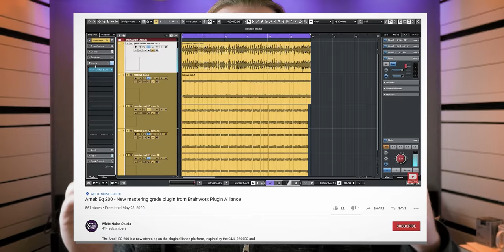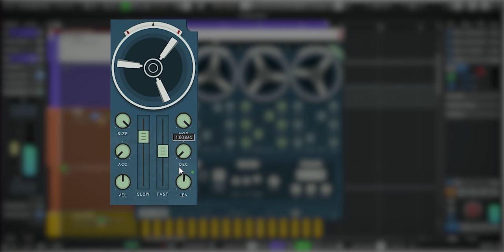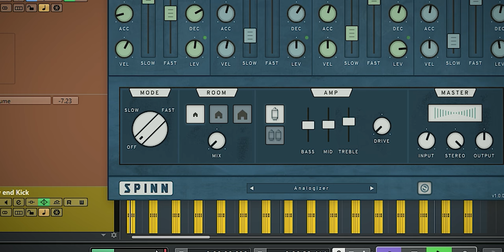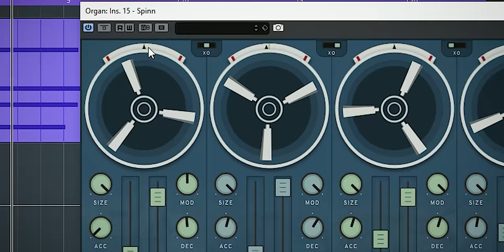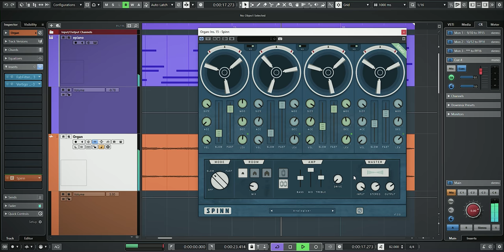Klevgrand Spinn Review - Surprising 4 band multiband modulation and rotation !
The Klevgrand Spinn is a 4 band rotary multiband modulation vst plugin.
Inspired by, but not an emulation of a Leslie plugin. But it absolutelty does rotor and leslie like sounds.

00:00 - Intro
00:24 - Klevgränd Spinn : what is it
00:40 - The Sliders, buttons, dials and the sound
05:49 - Nope, doesn't do this, not an option, IT'S GREAT

Thanks!
Marlon

Thanks!
Marlon